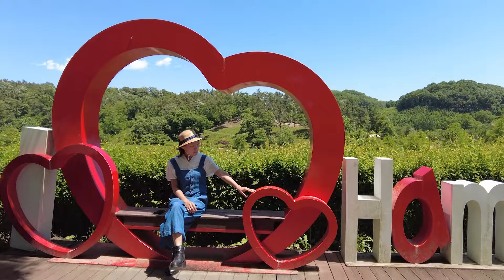동화속에 온듯한 꽃세상 노란 금계국 & 하얀 샤스타데이지 만발한 악양생태공원, 함안 가볼만한곳, 5월 여행지 추천, 샤스타데이지 군락지, 함안 금계국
국내 최장 둑방에 금빛물결 일렁이는 금계국이 가득하고 백옥 같은 샤스타데이지의 향연이 펼쳐진  함안 악양생태공원. 지금 가면 최고의 인생사진을 찍을 수 있어요.

주차 및 입장료 무료, 화장실 있음